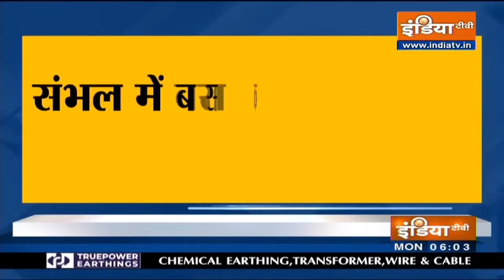UP के Sambhal में बस की टक्कर में 17 बारातियों की मौत, 8 घायल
यूपी के संभल में भीषण सड़क दुर्घटना हो गई है जिसमें 17 लोगों की मौत हो गई है और 8 घायल हो गए हैं।